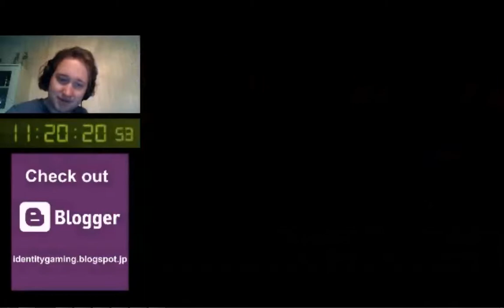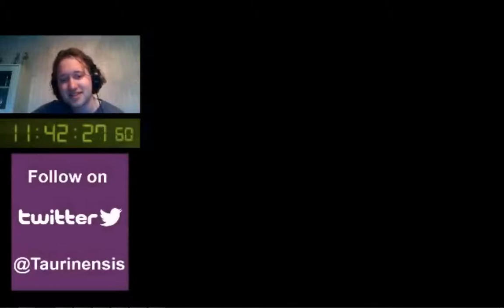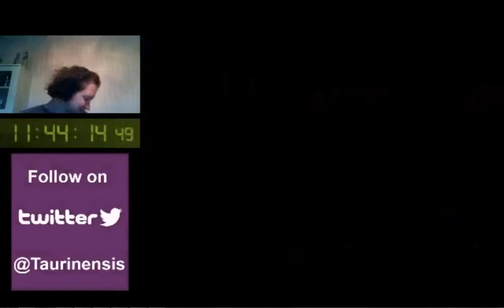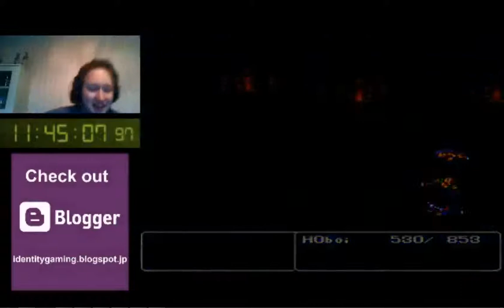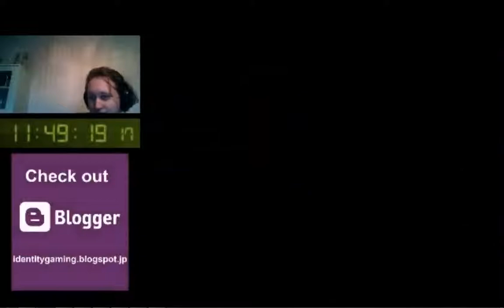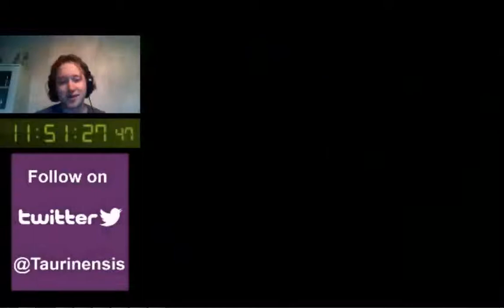HOBoi's Valiant Tower Climb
Another clip the people wanted! He tried so hard and got so far, but in the end, it didn't really matter

That 24 hour stream was tough, so if you enjoyed it or if you enjoy the rest of the content, consider a charity donation